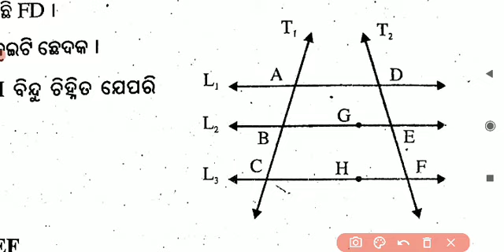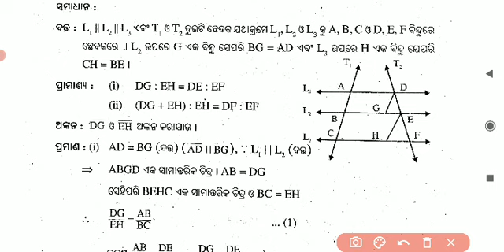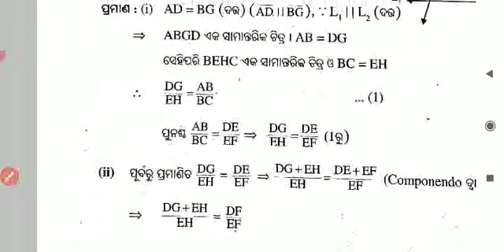Class 10 Geometry // 1st Chapter Jyamitire Sadrusya In Odia // Exercise 1A Question 2a i , ii